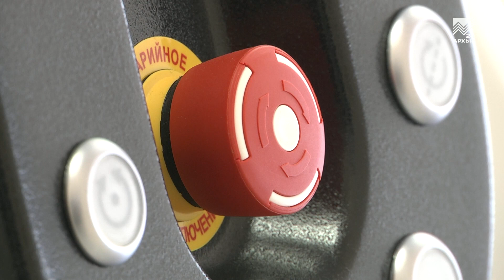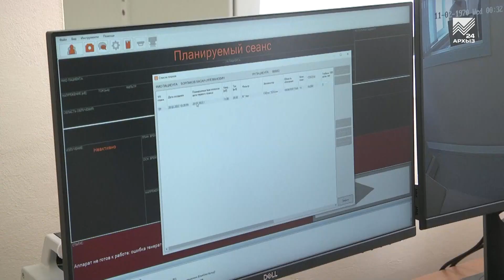Новый аппарат для лечения рака кожи появился у медиков Черкесска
Бьет прямо в цель! В Карачаево-Черкесском онкологическом диспансере появился новый сверхточный рентгенаппарат для лечения злокачественных образований кожи. Он уже приступил к работе и его возможности смогли оценить пациенты диспансера. Как  работает новая техника, расскажет наш корреспондент.